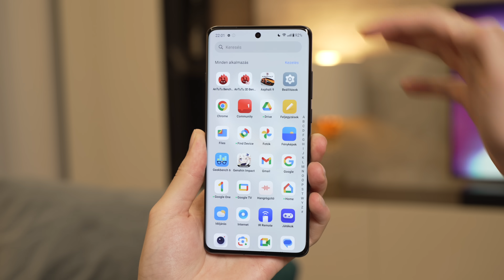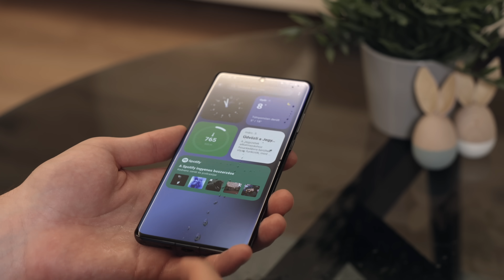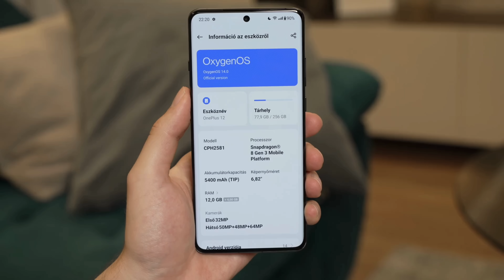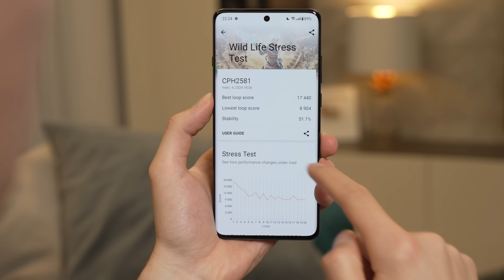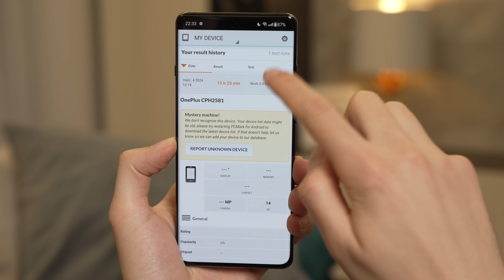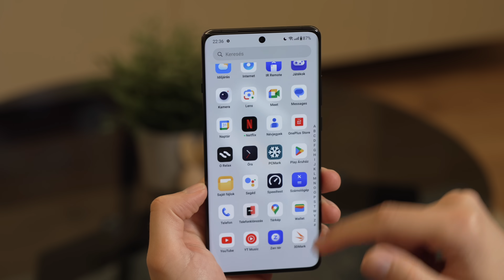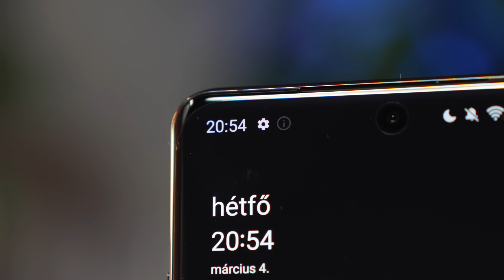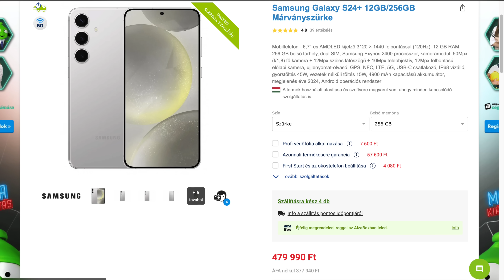OnePlus 12 teszt - Az igazi flagship killer?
Ebben a videóban a OnePlus 12 mobiltelefont mutatom be, amire rengetegen azt mondják, hogy ez az igazi flagship killer. Nekem tetszett, és tele van egy csomó apró okossággal. Részletek a tesztben! OnePlus 12 az Alzán

🔹Kamera: Sony Alpha 7 IV + Tamron 28-75mm f/2.8 VXD G2
🔹Kamera 2: iPhone 14 Pro
🔹Mikrofon: DJI Mic 2 + Rode Lavalier Go
🔹Állvány: Manfrotto 290 Dual Kit
🔹Világítás: Aputure Amaran 60D + Aputure LightDome Mini II
🔹Világítás: Aputure Amaran F21x
🔹Vágószoftver: iMovie
🔹Vágásra használt hardver: Apple Macbook Pro 14" M3 Pro

Időbélyegek:
00:00 - Intro - OnePlus 12
00:34 - Kicsomagolás, külső, dizájn, anyaghasználat
02:08 - Kijelző - 6.82" LTPO3 AMOLED
04:11 - Biometria
04:17 - Hangzás, sztereó, Dolby Atmos
04:28 - Hardver - Snapdragon 8 Gen 3 - teljesítmény, játékok, benchmarkok
06:29 - Üzemidő, töltés
07:25 - Adatkapcsolat
07:45 - Szoftver - OxygenOS - Android 14
10:09 - Kamerák, fotók, videók
13:07 - Összegzés, ajánlás, árazás

Ez a videó a milyen telefont vegyek 2024-ben? széria egyik epizódja.

tagek: Oneplus, oneplus 12, oneplus 12 mobil, oneplus telefon, oneplus mobil, prémium mobil, prémium telefon, milyen mobilt vegyek, milyen telefont vegyek, csúcstelefon